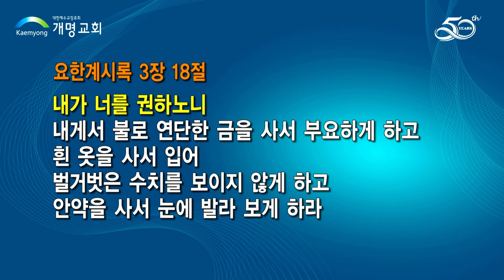열심을 내라 그리고, 회개하라 -김도경 목사-221218